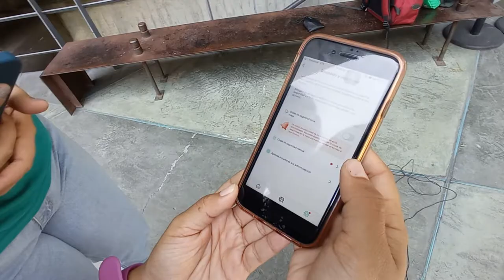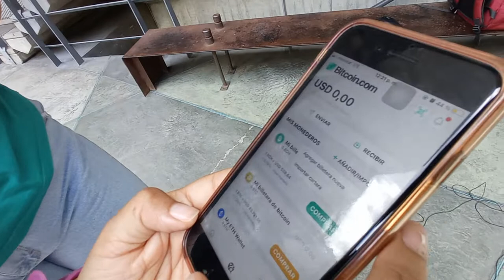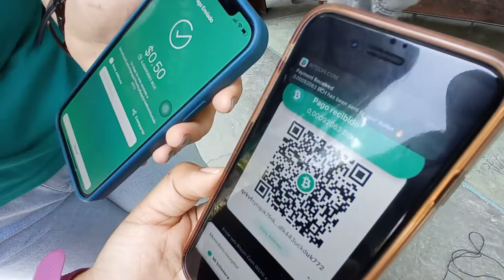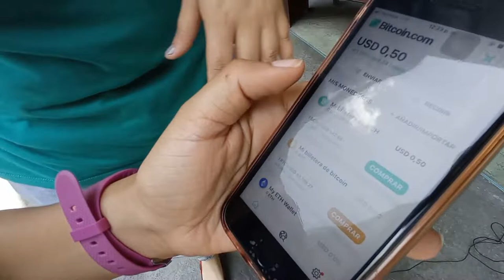Bitcoin Cash is Money #15